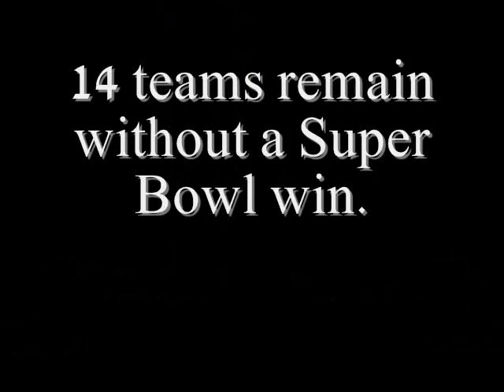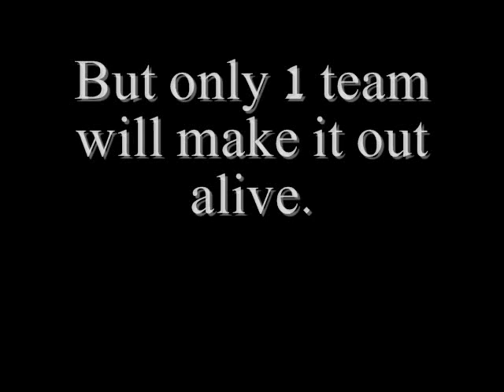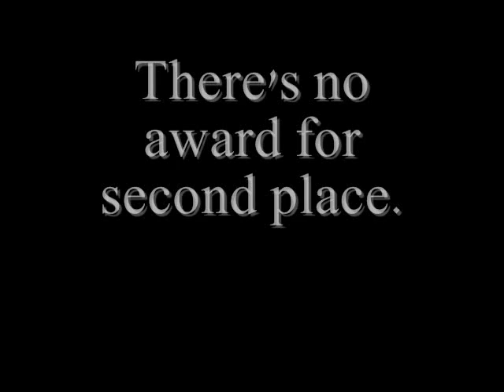2012-2013 Super Bowl XLVII (47) Predictions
*NOTE*
I predicted the Colts to be in Super Bowl XLIV, the Packers to be in Super Bowl XLV, and the Patriots to be in Super Bowl XLVI. And now. I got the Ravens right!

These are my predictions for Super Bowl 47.